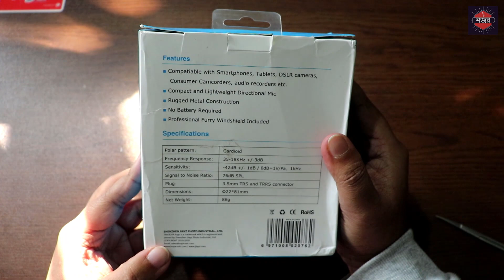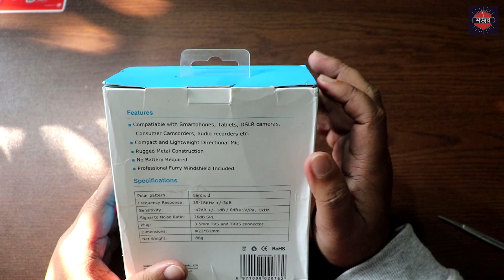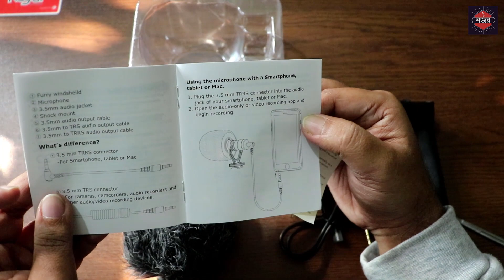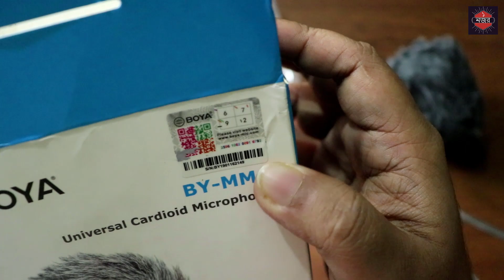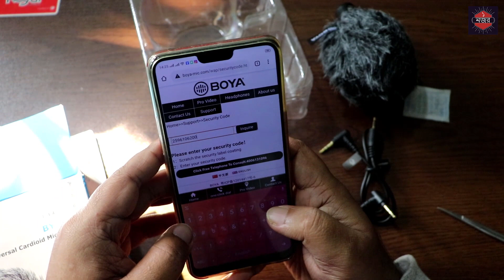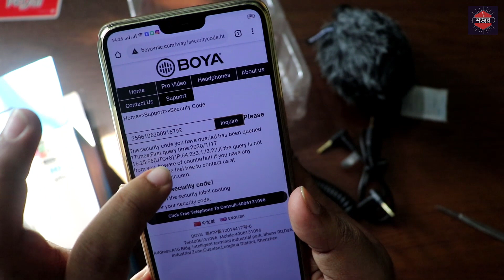BOYA BY-MM1 Cardioid Condenser Microphone - Perfect for outdoor vlogging - বাজেটে বেস্ট মাইক্রোফোন 🔥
boya by mm1 unboxing bangla - Unboxing and first Impression of BOYA BY-MM1 ( Cardioid Condenser Microphone) - Perfect for outdoor vlogging - বাজেটে বেস্ট মাইক্রোফোন 🔥
How to check original boya microphone? Details in this video.

boya by mm1 microphone | boya by mm1 microphone price in bangladesh | boya by mm1 price in bd | boya mm1 price in bangladesh | boya microphone price in bangladesh | boya mm1 | boya m1 microphone price in bangladesh | boya condenser microphone । boya mic authenticity check । boya mic check । boya mic scratch code ।  boya product check । boya company । boya mike